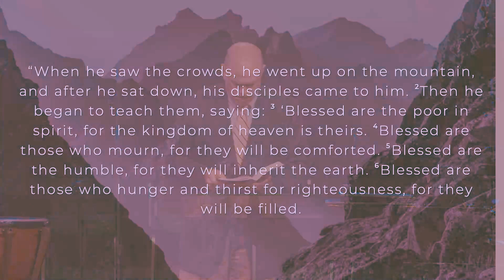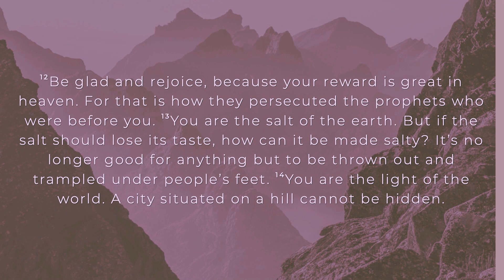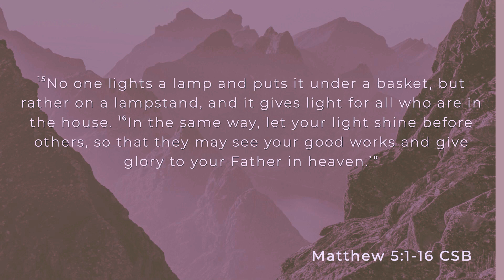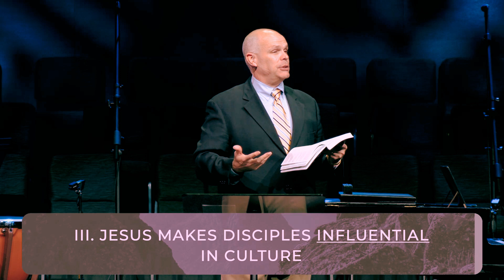Your Best Life Now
Senior Pastor David Rose unpacks the opening verses of Matthew 5. Here we see Christ call His disciples away from the crowds to teach them about kingdom character. He promises blessings on those who have no righteousness of their own, who mourn over their sin, and humbly submit to His lordship. He promises true fulfillment for those who seek His righteousness and empowers believers to reflect Christ’s character to a broken world.
Key Takeaways
➞ Jesus saw people more than crowds. (v. 1-2)
➞ Jesus blesses Christ-like character. (v. 3-12)
➞ Jesus makes disciples influential in culture. (v. 14-16)
➞ Kingdom life is marked by Christlike humility, brokenness over sin, and dependence on God.
➞ True fulfillment comes from hungering for Christ, not worldly pleasures
Further Study
➞ What does it mean to be “poor in spirit” and how is this related to recognizing our need for Christ’s righteousness alone (Romans 3:10-18)?
➞ Take a minute to read 2 Corinthians 7:8-13. Jot down what you learn about godly sorrow and worldly sorrow.
➞ In what way does true mourning over sin lead to rejoicing in the forgiveness we have in Christ (1 John 1:9)?
➞ How does humility before God, expressed through submitting to Christ’s lordship, relate to the pride that keeps us from the cross (Philippians 2:5-8)?
➞ What does it look like to hunger and thirst for God’s righteousness in a way that is satisfied only by Christ (John 6:35, Romans 10:4)?
➞ Knowing God’s abundant mercy to us, how should this motivate us to be merciful to others (Ephesians 2:4-5)?
➞ How does seeking purity of heart connect to treasuring Christ above all else (Matthew 6:33, 13:44-46)?
The Gospel
If you have questions about what it means to be a Christian, we would love to talk with you about it.
Reach out

When Jesus called the disciples away from the crowds, it was to teach them the true character of His kingdom.

Like Bro. David said in this sermon, Christ blesses those who recognize their need for Him—the “poor in spirit.” When we acknowledge our spiritual bankruptcy and come to Him in faith, we receive the complete righteousness Christ offers. He mourns with us over sin and gives us His own unfathomable comfort (Matthew 5:4).

It is by humbling ourselves under God’s mighty hand that we are exalted in Him (Matthew 5:5). And it is in hungering and thirsting after Christ that we will be filled (Matthew 5:6). All of this points to our utter dependence on God for salvation. It is only because Christ bore our sins in His body on the tree (1 Peter 2:24) that we can approach Him, lacking nothing. In Christ, we are empowered to live fully for Him (Ephesians 2:8-9) and to impact our communities.

The gospel is embodied in the work and Person of Jesus Christ—His sinless life, atoning death, and victorious resurrection for unrighteous people. He delivers us from sin’s penalty and frees us from its power so we may walk in newness of life, bringing hope to a broken world. All glory belongs to Him alone.